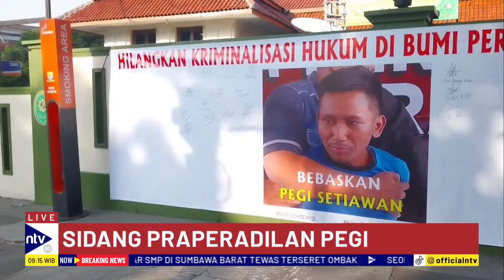Sidang Pegi, Reza Indragiri: Kualitas Polda Jabar Dipertanyakan Karena Kasus Vina | BREAKING NEWS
Sidang praperadilan Pegi memasuki babak akhir, dapun agenda sidang memasuki tahap kesimpulan. Ini merupakan tahapan sebelum agenda putusan dari hakim tunggal Eman Sulaeman. Persidangan hari ini berlangsung singkat, sekitar 15 menit. Pada pembukaan sidang hakim menanyakan kesiapan pihak pemohon dan termohon terkait berkas kesimpulan.

Pakar Psikologi Forensik Reza Indragiri menilai bahwa kualitas Polda Jabar makin dipertanyakan setelah beberapa kali sidang. Apakah pembuktian tim kuasa hukum Pegi akan membuahkan hasil? Simak selengkapnya di video ini.

NTVPRIME01
BKS01